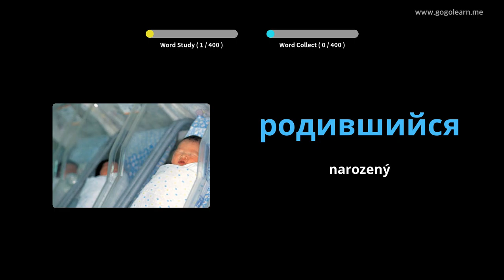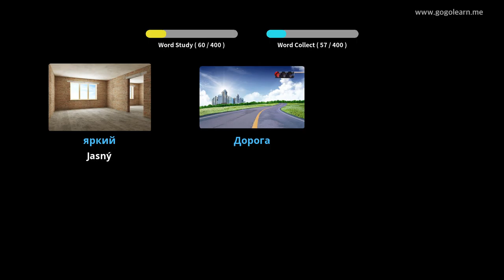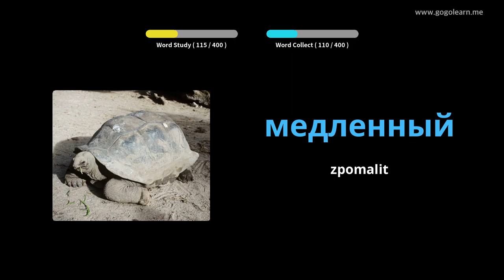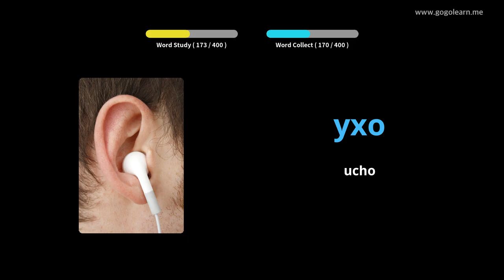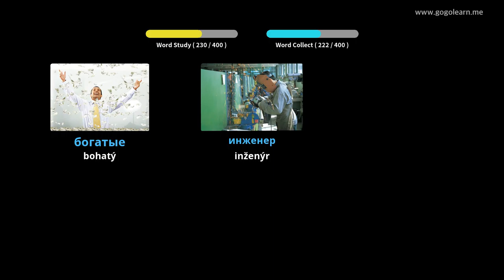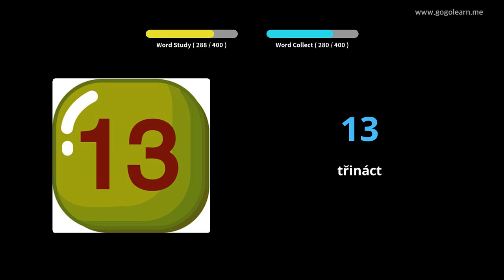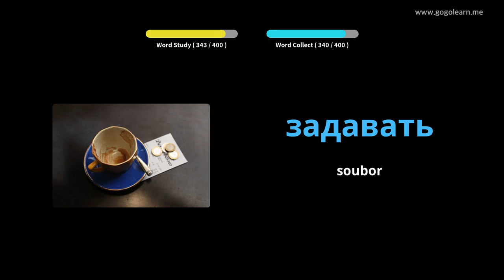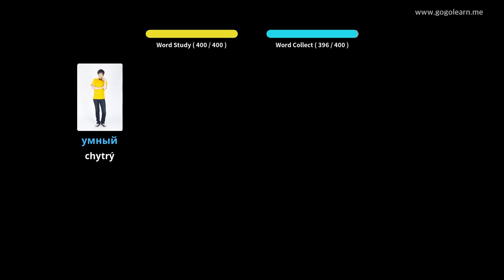Ruská slovní zásoba střední škola 1 | Golearn